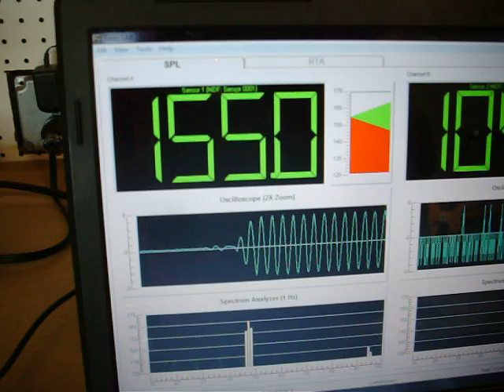Geo Testing pt 2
47hz on dash, door open